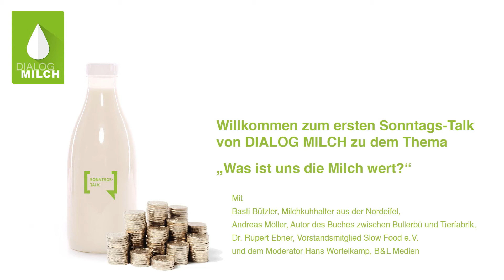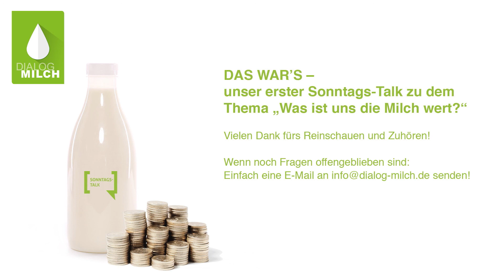Sonntags-Talk „Was ist uns die Milch wert?"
Am 25. Oktober 2020 fand die erste Facebook-Live-Diskussion von DIALOG MILCH zum Thema „Was ist uns die Milch wert?“ statt. Mit von der Partie waren: Basti Bützler, Milchkuhhalter aus der Nordeifel, Andreas Möller, Autor des Buches „Zwischen Bullerbü und Tierfabrik“ und Dr. Rupert Ebner, Vorstandsmitglied von Slow Food e. V.. Die Runde wurde moderiert von Hans Wortelkamp.